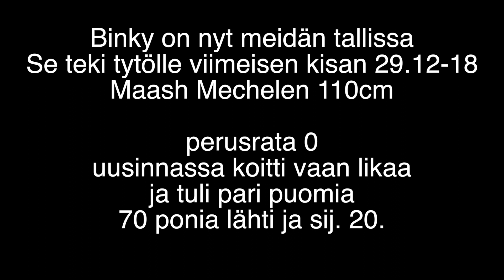Binky Mechelen finaalit Belgiassa 29.12.2018 110cm